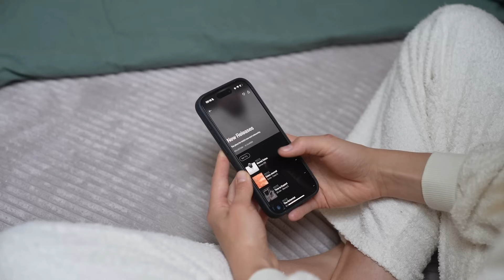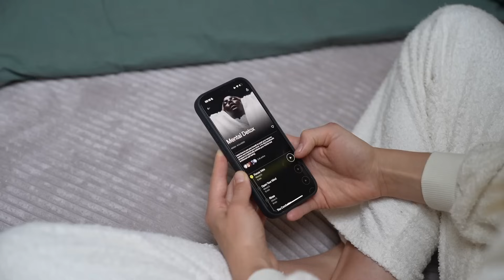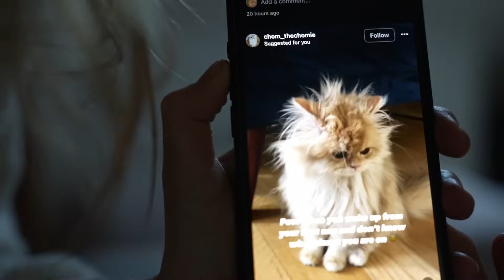my morning routine for summer 2024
Let's do the Mental Detox challenge and reset our nervous systems together! To try Open for 30 days free you can

FAVORITES
OPEN Yoga Meditation & Breath Work Platform

THE EMPOWERED YOU: Emotional Health Toolbox
(100$ off with the code CHLOE)